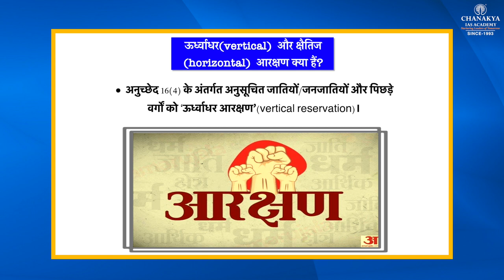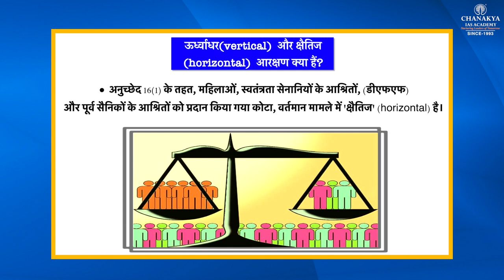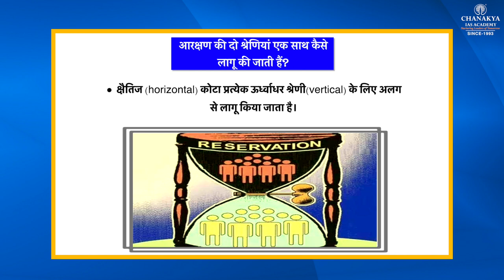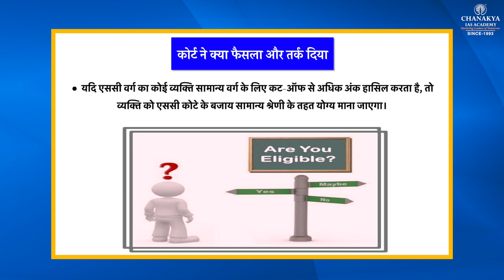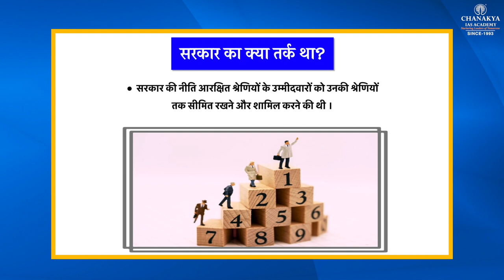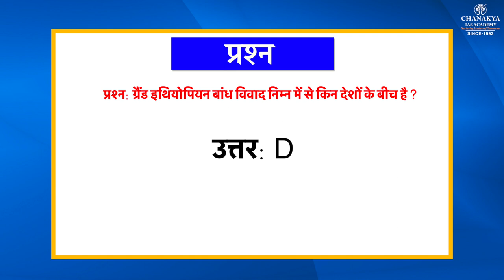Vertical And Horizontal Reservation | Current Affairs Today | 9 January 2021 | Chanakya IAS Academy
Daily Current Affairs Today's Topic is what is Vertical & Horizontal Reservation Explained. Vertical reservation is for the people belonging to the so-called backward classes. Horizontal reservation is for other disadvantaged groups like women, children, transgender people, people with disabilities etc

दैनिक करेंट अफेयर्स आज का विषय है जो लंबवत और क्षैतिज आरक्षण समझाया गया है। लंबवत आरक्षण तथाकथित पिछड़े वर्ग के लोगों के लिए है। क्षैतिज आरक्षण अन्य वंचित समूहों जैसे महिलाओं, बच्चों, ट्रांसजेंडर लोगों, विकलांग लोगों आदि के लिए है